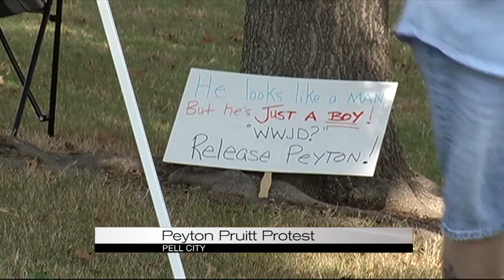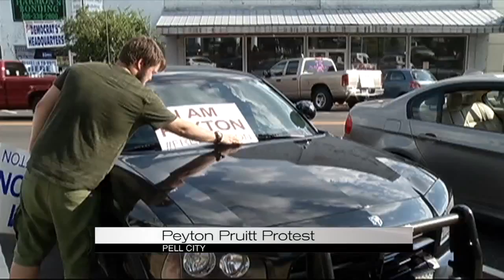Peyton Pruitt Protest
WIAT 42